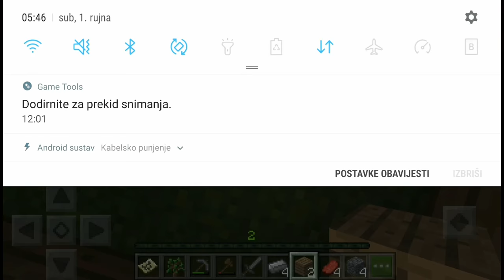IRON YES |MINECRAFT # 1